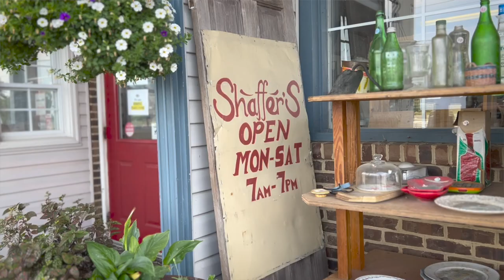Shaffers BBQ and Market in Winchester, Virginia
WE'D LIKE YOU TO MEET Matthew Shaffer and explore Shaffer's BBQ & Market just south of Winchester in Middletown, VA! You'll almost always see Matthew, his wife Julie and/or their kids around the market as this is truly a small family business. Their Virginia style BBQ is smoked up daily in front of the market, and you can find a rich array of local market items like local meats, eggs, dairy, beverages and more in their warm and welcoming storefront, which is also featured on our Service Station Grub Trail

As always, no businesses pay to be featured, we just love highlighting our great community! And thank you again Cedarmeade Studios for the great job capturing their story.